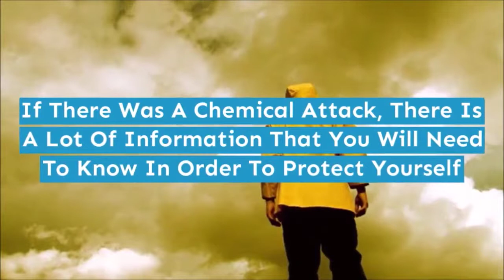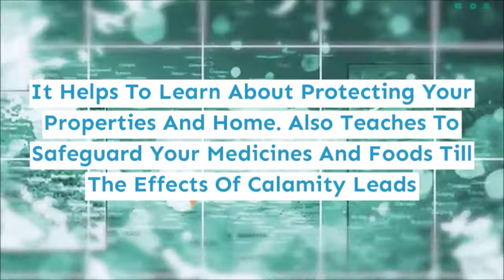Alive After The Fall 3 - PDF, Review & Book Download [EMP, 2021]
You discovered and put into place a little by little arrange to organize for when the EMP strikes. This is what "Alive After the fall 3" is all about.

You know exactly how to find and cook food while not using any power, and the hidden tricks to forestall your food and drugs from spoiling.

Whereas everybody else is wanting helpless waiting and hoping for the power to come back on, you're already using the simple and stunning methods you discovered to preserve your essential supplies from spoiling. You and your loved ones can not be among those scavenging for scraps.

You head to the native store quick and hoard the 7 SHOULD-HAVE medicine supplies that you can use to stay away eighty fourp.c of the diseases that will run rampant when the fall of Babylon.

Now it is time to stock up quick before the stores are looted. You'll be there before the lawlessness starts. This stockpile can be value more than gold when the EMP.

You'll feel safer knowing you have got protected essential electronics like flashlights from the EMP employing a Faraday Cage. This easy device will defend your electronics from the EMP... This device is sold on the black marketplace for $600, however I will show you ways to assemble one by using common elements that you have in your house in just beneath twenty three minutes.

By surfing "Alive When the autumn" you already discovered the five important electronics that are crucial to have once the EMP strike. And they are all safe inside the Faraday cage... There will be other survivalists and preppers out there and restore some basic communication and lighting are the first steps towards rebuilding a society.

You will additionally need to know exactly how to make sure you and your loved ones stay calm and are ready for the mental stress of such a calamity. That's why when you get access to "Alive Once the fall" you will also receive "Survival Mindset: Keeping Calm and Assertive After the autumn"."

In the alive after the autumn book  you'll learn the 7 medicines you need to need to survive any attack.  Many individuals are trying for Alive After The autumn Alexander Cain PDF EBook Free Download.Alive once the autumn review - [honest] alive once the autumn 2 review visit official site:   if you are a robust believer dangerous subscribe to biblical prophesies  the program can prove quite handy.

Alive after the fall pdf, review & book download [emp, 2020].The fall Program, Alive After The fall System, Alive When The autumn Book Free Download, Alive After The fall eBook Download, Alive When is terribly informative.

Since the Alive Once The autumn course incorporates completely different items like PDF ebook itself w/bonuses and free lifetime updates of content it cannot be sold on Amazon. This set is only available to shop for on Alexander Cain’s official website.